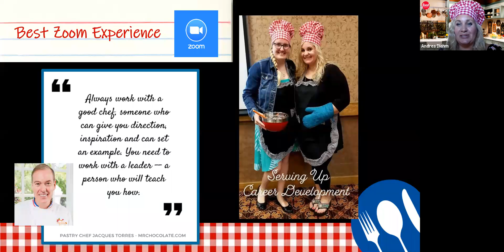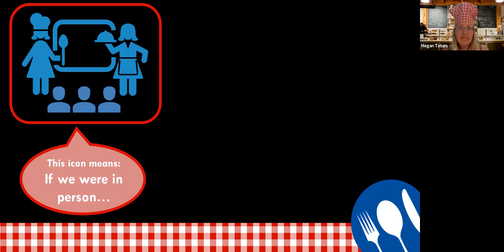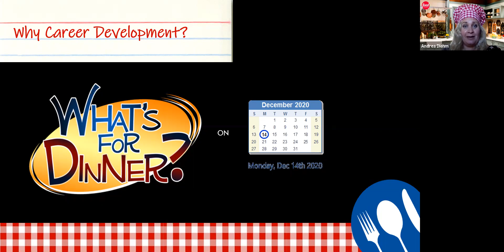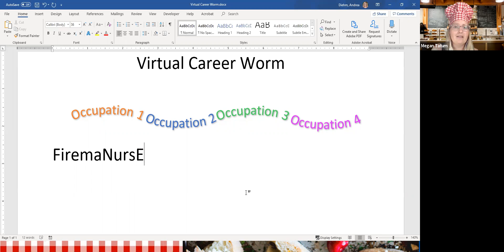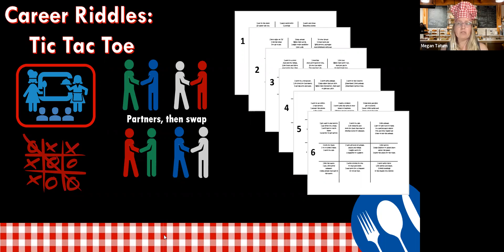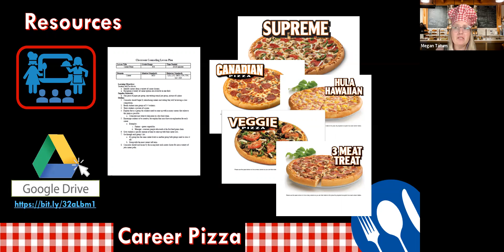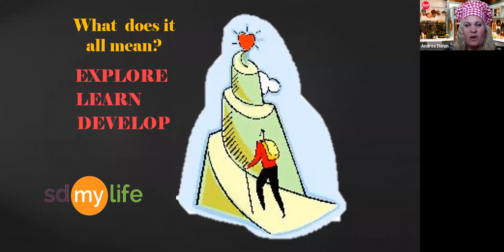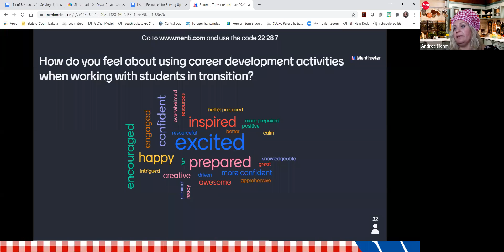Serving Up Career Development